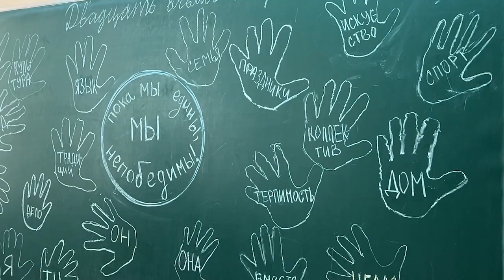Урок на тему «Единство народов России» прошёл в школе №17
Мероприятие в рамках партийного проекта «Единой России» «Новая школа», чтобы поддержать детей, дать опору в стрессовой ситуации и напомнить, что терроризм не имеет национальности